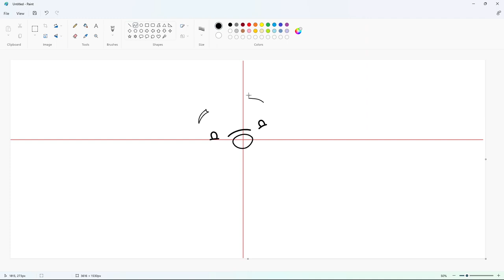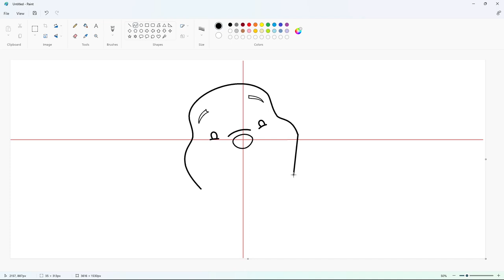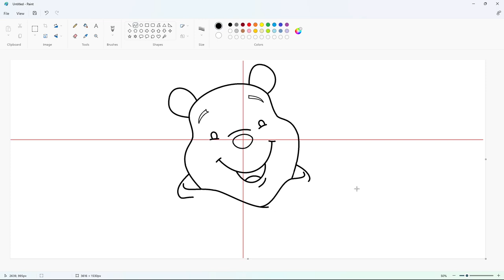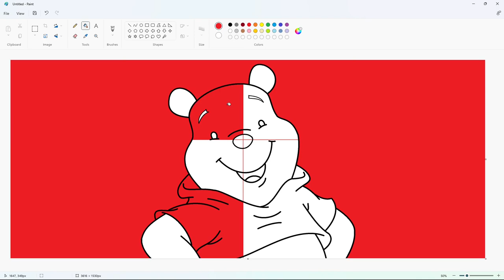How to draw Winnie-the-Pooh using MS Paint | How to draw on your computer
In this video, I will show you how to draw Winnie-the-Pooh on your computer using Microsoft Paint. Have Fun!